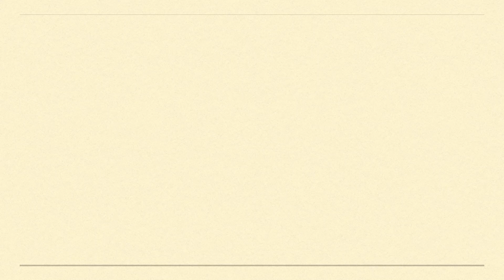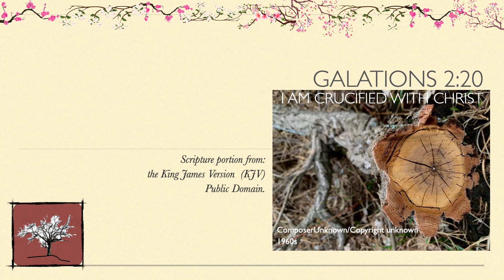Galatians 2:20 I Am Crucified With Christ - Unknown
Galatians 2:20
I am crucified with Christ: nevertheless I live;
yet not I, but Christ liveth in me:
and the life which I now live in the flesh
     I live by the faith of the Son of God,
who loved me, and gave himself for me.

My J.W.Pepper "commercial" page: